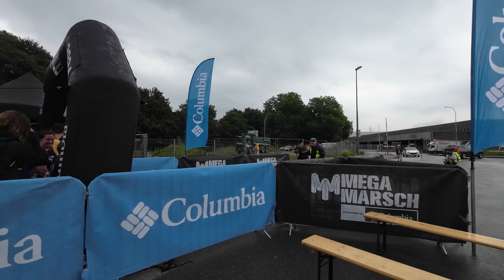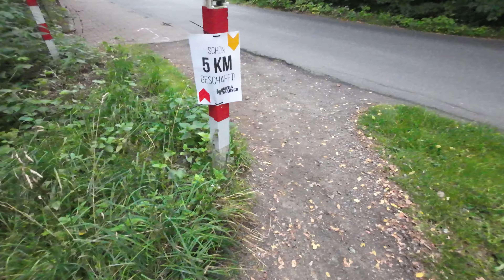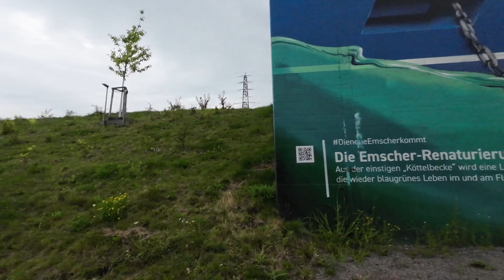MegaMarsch Ruhrgebiet bei Nacht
Hallo,
vor einer Woche war der Ruhrgebiet bei Nacht. Hab dann endlich das Video fertig geschnitten. Den Sonntag habe ich gefühlt 18h geschlafen, erst im Auto nach der Zugfahrt und nachher ab 17 Uhr dann zuhause bis zum nächsten morgen.
Allen Finisher und auch die nicht ins Ziel gekommen sind, ihr seid Mega.
Danke an die Helfer und auch an das Team.
Gruß Nadine